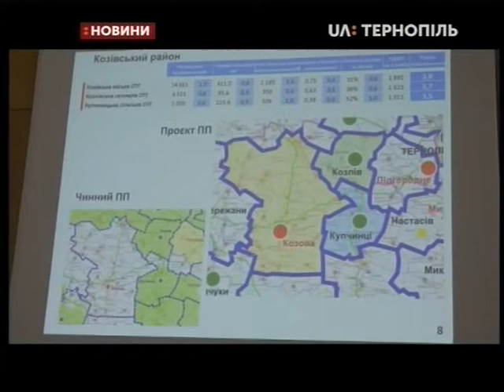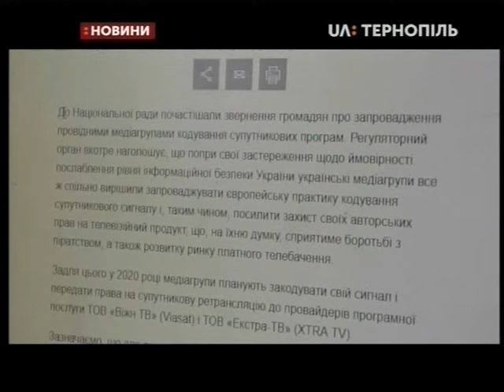28.01.2020. Новини. 19:00